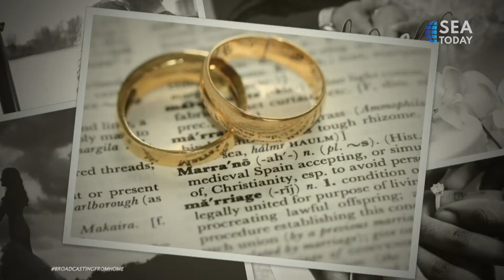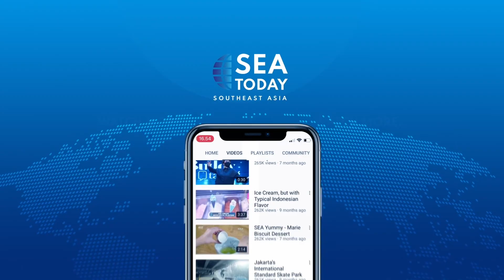World Marriage Day